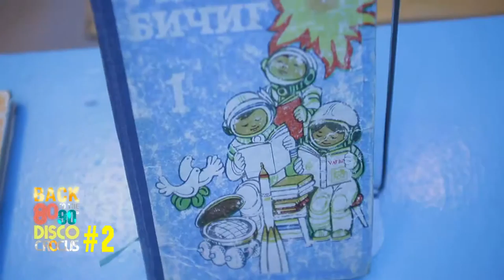After Movie Back to the 80 90 #2 2015-09-26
Таныг "BACK TO THE 80 & 90'S DISCO CROCUS" #3 үдэшлэгт найз нөхдийн хамт ирж " NOSTALGIA" хит болж байсан хамтлаг дуучдын хөгжмийн хэмнэлд дурсамж сэргээх нэгэн үдшийг навс дискодож өнгөрүүлэхийг урьж байна. 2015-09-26 бямба гаригт уулзацгаая